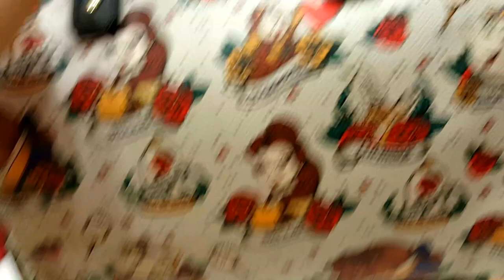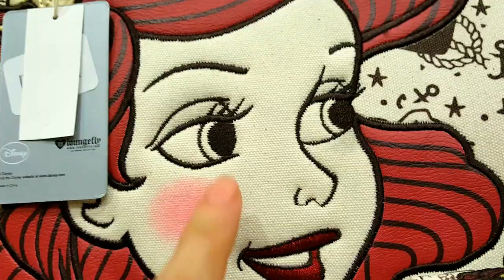Bolsos que te ponen ojitos | Disney | Loungefly | Danielle Nicole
Búscate a alguien que te mire como lo hacen mis bolsos 💜